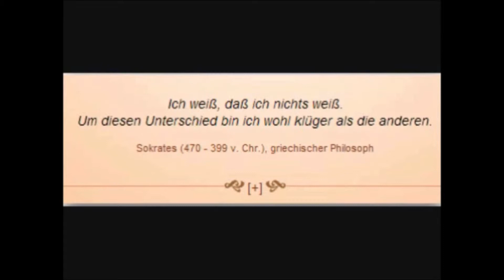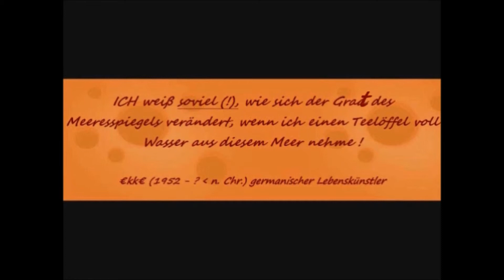"€kk€´s Feeling after Fitnesscenter Training" 13 Dez 2014 1080 HD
Eine Wondershare-Slides-Show !
Nach --- einem meiner letzttägigen, kontinuierlichen u. intensiven, 4 Pfund runter in zwei Std. is´ bei mir normal  --- Fitnesscenter-Trainingstage, - gleich nach Ankunft zu Hause, mein momentanes Feeling in ´n paar Bildern festgehalen !!
Sound hier der wunderbare MANDELA-SONG  "Fly like an Eagle" !!
Vor/-u. Nachspann ist die Filmmusik der Helden aus meinen Kinder/Jugend-Zeiten von "Am Fuß der blauen Berge" !